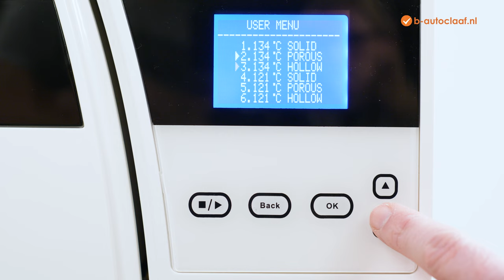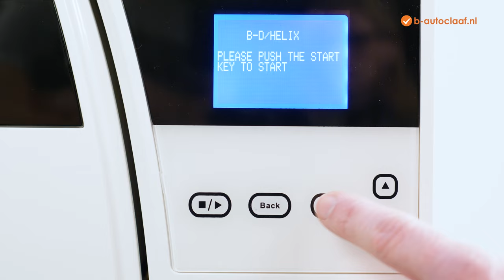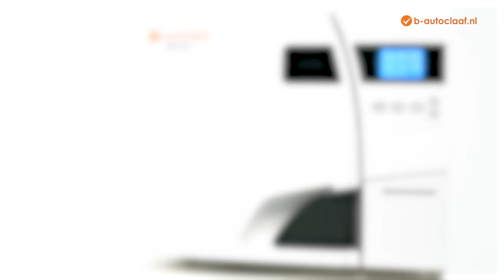Running a helix-test